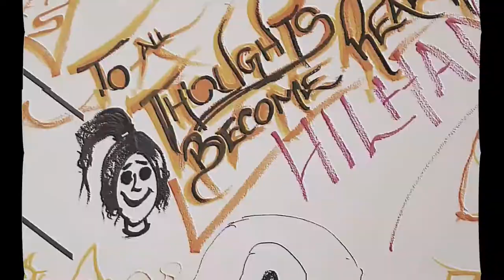United Art Emirates Initiative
With the world being stilled and daily life put to a halt, most of us are staying home united to defeat the spread of COVID-19. We all want to help and make an impact from our homes, we feel we want to spread humor, optimism & messages of hope. Introducing the United Art Emirates initiative, SUBMIT & SHARE YOUR ART, whatever your background or age and we will combine the multitude of pieces into a mural of epic proportions while giving everyone an ongoing outlet to share their expressions, united again, to tell our story, the story of a nation coming together to create something inspiring during uncertain times. We are reaching out to all cultural Government agencies from all Emirates for their support and endorsements to make this come true. Check out our profile for rules of Participation and further details. We cannot wait to create with you